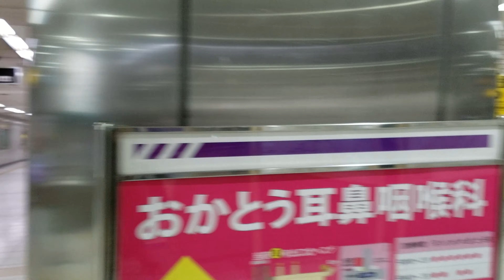VVVF【早朝/到着映像】(22系) Osaka Metoro《谷町線》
【早朝/到着＆出発映像】Osaka Metoro 《谷町線》
0:57(VVVF)発車音

乗り換え路線・駅構内図・構内設備・施設・駅TOP・時刻表・乗降位置案内図・出入口周辺地図・バリアフリー出入口ルート①～⑥・お忘れ物センター・Osaka Metoroシティバス案内…詳細はコチラ

◆谷町線22系(リフレッシュ更新車輌)Wikipedia

⏹️撮影日 2019年(平成31年)4月3(水) 5時27分頃